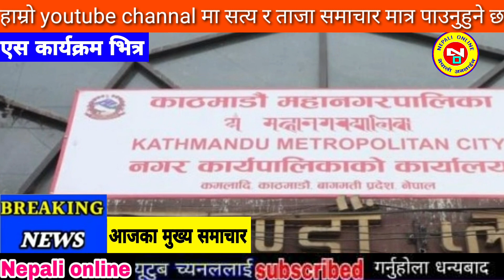Today news nepali news aaja ka mukhya samachar, nepali samachar,simran pariyar,uslai pauna 2